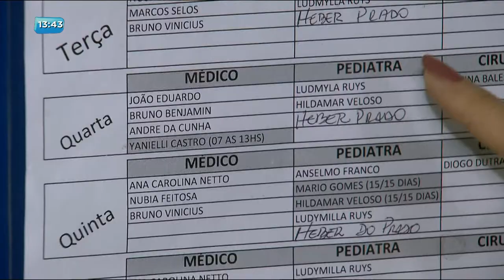BG - Pacientes indignados sofrem em postos de saúde - 15-11-2017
Feriado complicado nos postos de saúde da capital. Sem atendimento pacientes indignados sofrem com a falta de médicos e transferências pra hospitais.